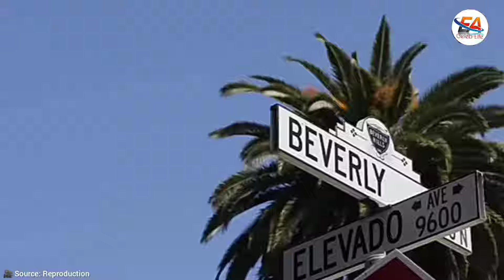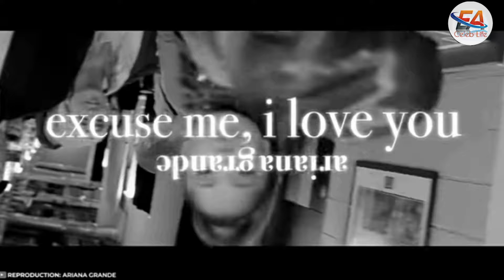Ariana Grande Vs Rihanna: Lifestyle Battle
Besides being two of the most popular singers in the world. Ariana Grande and Rihanna are two powerful women who have made alot of money throughout their careers. But have you ever stopped to wonder which of the two lives a more luxurious Life. in this video you'll see a close battle between, Ariana Grande Vs Rihanna.